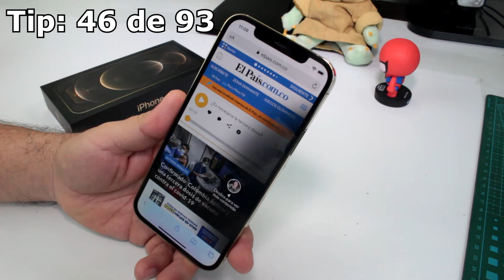Trucos iPhone 2022 Parte 46 - Trucos del navegador Safari 2022 cerrar todas las pestañas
Trucos iOS 15 2022 Trucos iPhone 12 2022: cerrar todas las pestañas safari iphone, Cómo cerrar todas las pestañas del navegador Safari de tu iPhone 12, iPhone 12 pro, iPhone 12 pro max. Cómo cerrar todas las pestañas abiertas en Safari con iOS 14. TRUCOS OCULTOS de iOS 15 que tienes que SABER, iOS 15 NOVEDADES que debes conocer. Trucos para iOS en iPhone 2022.

MAS Vídeos con Trucos para tu iPhone 12 o iPhone 13

++ Dale Manito arriba y Apoya mi canal Gracias

►► Venta  en Colombia telefonos iPhones : 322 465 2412.